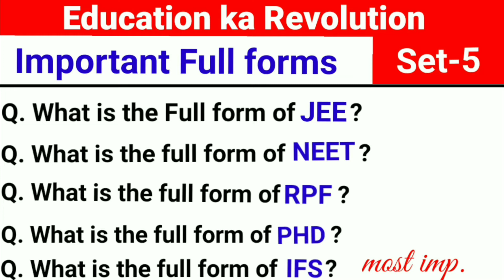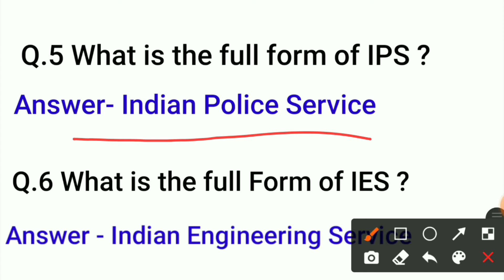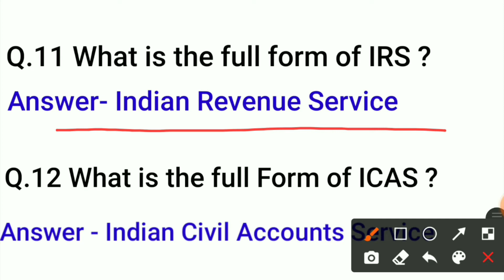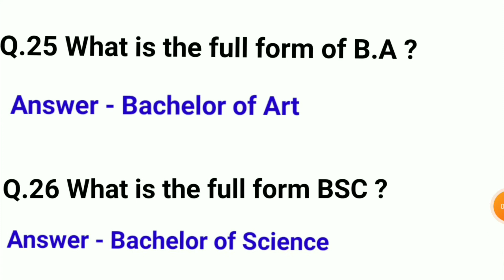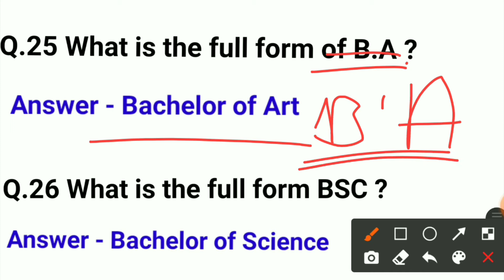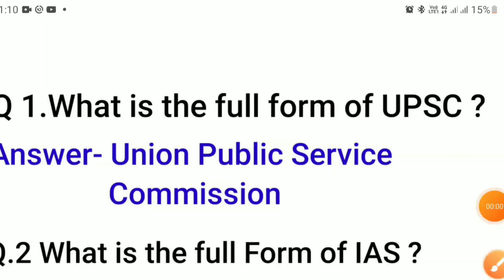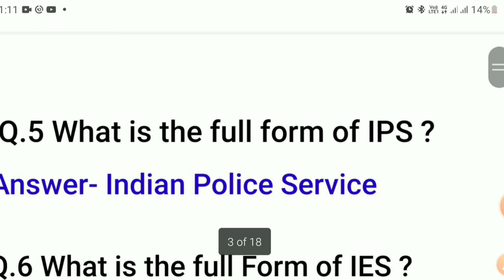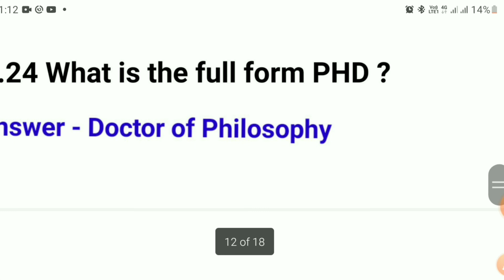Important Full Forms || Full Forms of all government jobs , degree diploma and courses |Gk Questions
video Introduction:-
Batch - Education ka Revolution
part - 5
topic - important Full Forms

1. full forms of IAS
2. full forms of Upsc
3. full forms of NDA
4. full forms of CDS
5. full forms of IPS
6. full forms of IES
7. full forms of IFS
8. full forms of IDAS
9. full forms of IIS
10. full forms of RPF
11. full forms of IRS
12. full forms of ICAS
13. full forms of SSC
14. full forms of SSC GD
15. full forms of SSC CGL
16. full forms of SSCCHSL
17. full forms of JEE
18. Full forms of IIT
19. full forms of NEET
20. full forms of MBBS
21. full forms of AIIMS
22. full forms MSC
23. full forms of MD
24. full forms of PHD
25. full forms of BA
26. full forms of BSC
27. full forms of TET
28. Full forms of CTET
29. full forms of Army
30. Full forms of IMA
31. full forms of NCC
32. full forms of IAFS
33. full forms of RRB
34. full forms of NTPC

Additional tags :-
Gk Questions
gk
gk gs
gs Questions
Basic Gk
simple Gk
gk for kids
gk for class 5th
gk for class 6th
gk for class 7th
gk for class 8th
gk for class 9th
iit gk
upsc gk
ias gk
gk for kids
kids gk
gk kids
gk in english.
 gk tricks.
 gk questions.
 top gk.
 imp gk.
 30 gk gs for ssc cgl.